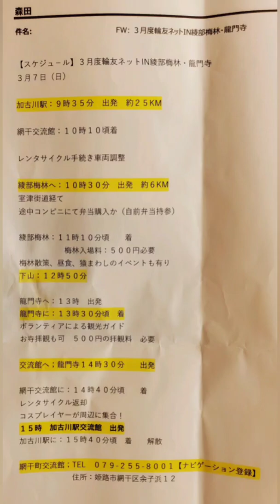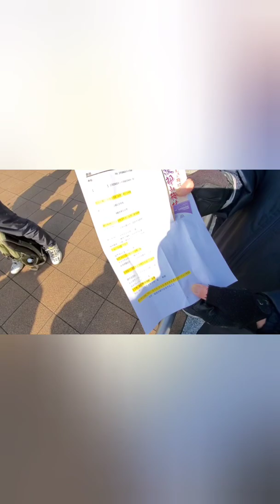vol.208 "輪友ネット"3月例会 綾部山梅林へ(その1)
ビジョン委員会"友輪ネット"3月例会

伊藤裕文東播磨県民局長も参加🍀